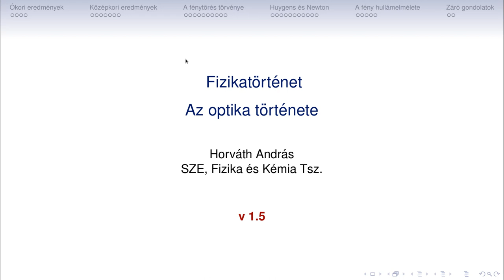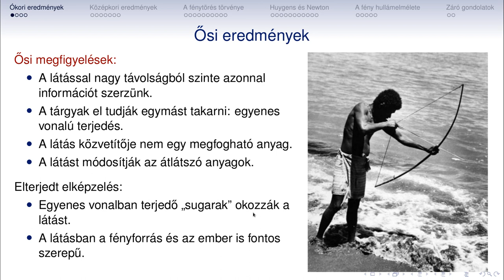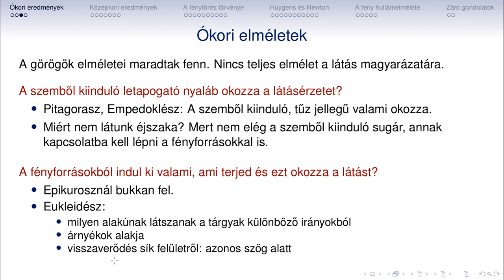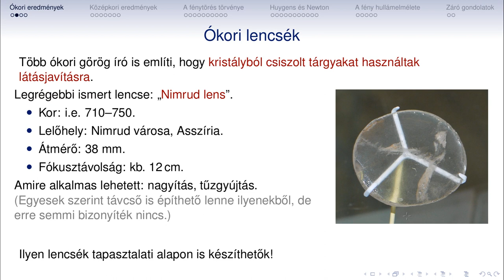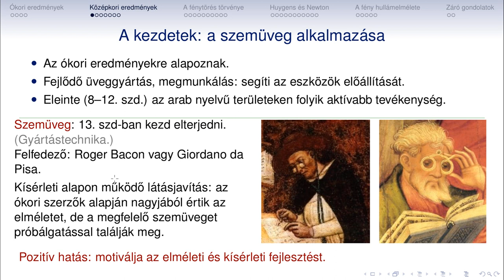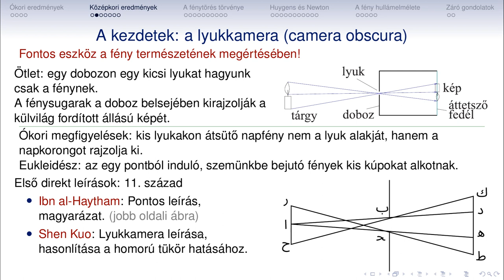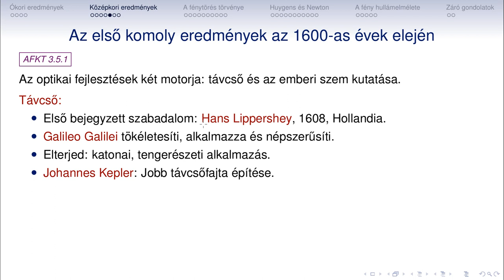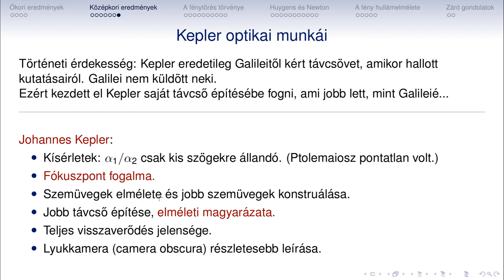Fizikatortenet 10a Optika Okor es kozepkor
Fizikatörténet
10a
Az optika története
Ókori és középkori eredmények